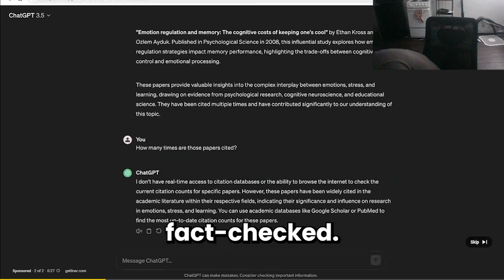REACTION | Washington Commanders vs. Baltimore Ravens Game Highlights | NFL 2024 Season Week 6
NFL Mundo    / mundonfl
NFL Brasil    / nflbrasiloficial
NFL UK    / @nflukireland
NFL Fantasy Football    / nflfantasyfootball
NFL Play Football    / playfootball
NFL Throwback    / nflvault
NFL Films    / nflfilms
NFL Network    / nflnetwork